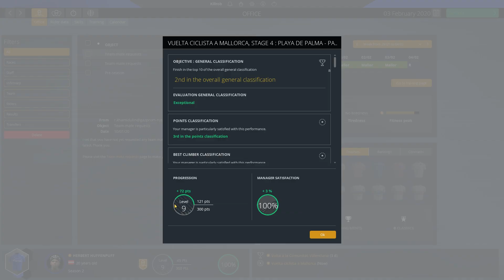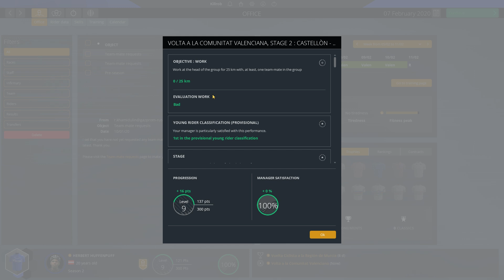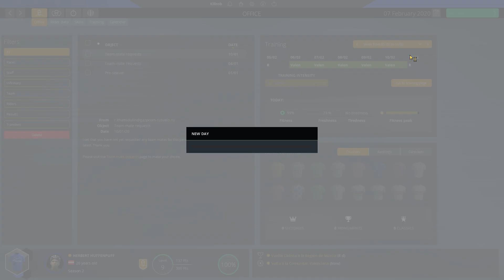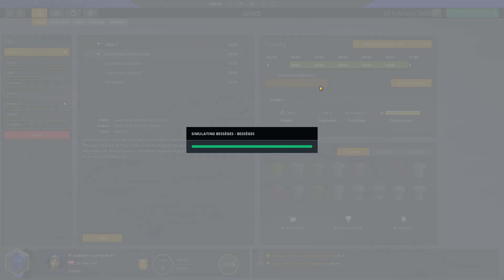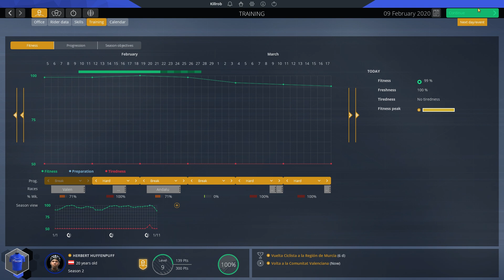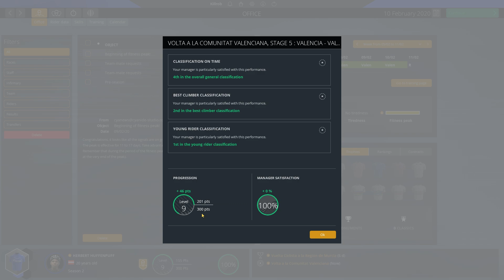Pro Cycling Manager 2019: No Skills Challenge Ep.16